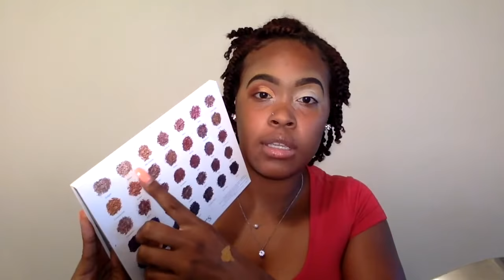4th of July Makeup Tutorial x Jaclyn Hill Palette x Morphe | LOLA NICOLE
Hey LN SQUAD!!!

If you have any other questions, feel free to drop them below in the comment section! ❤️💋

-PERISCOPE: lovelylolanicole